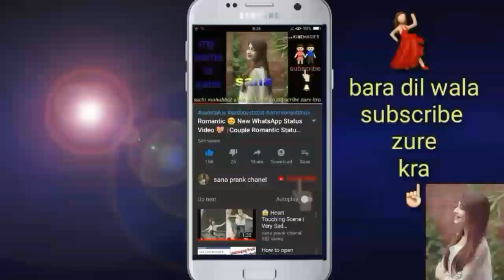New Cute 😍 Love 💖 Whatsapp Status Video. GF - BF 😘 Love Whatsapp Status 2019/sana prank chanel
Hyeee

2) True Love Isn’T Found. It’S Built.

3) My Silence Is Just Another Word For Pain.

4) You Killed What Was Left Of The Good In Me.

5) I Wish I Could Ignore You Like You Ignore Me.

6) Sometimes All You Need Is One Person Who Cares.

7) Sometimes All You Need Is One Person Who Cares.

8) I’M That Person Everyone Replaces After A While. ( Sad Whatsapp Status )

9) I Don’T Care For The People, Who Don’T Care For Me

sad status

whatsapp status

love status

30 seconds whatsapp status video download 2018

love status